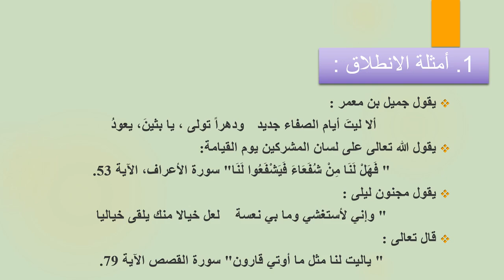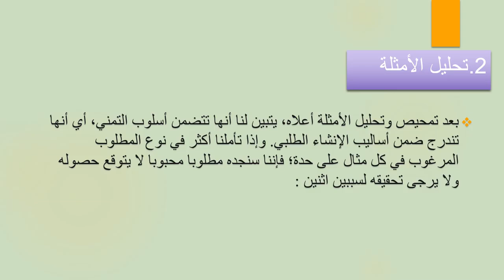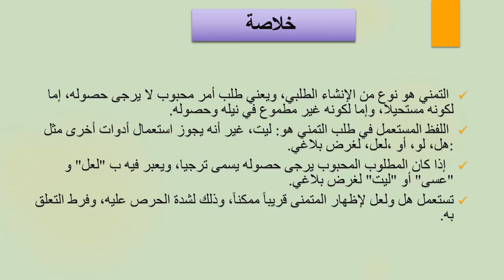2BAC العربية sem النداء